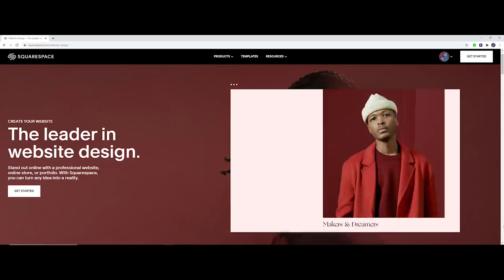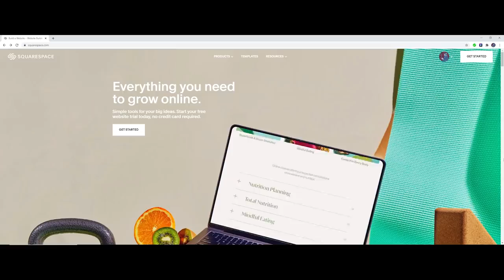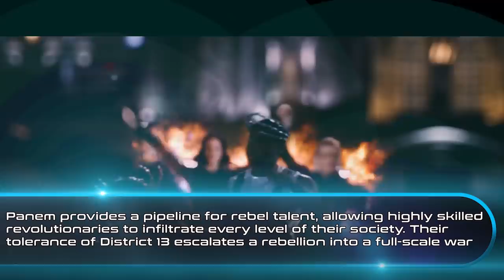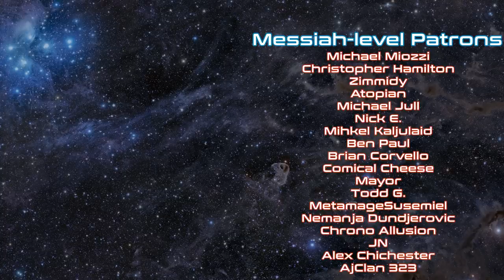Advanced Sci-fi Civilisations Too Stupid To Really Exist Ep.16 - Panem